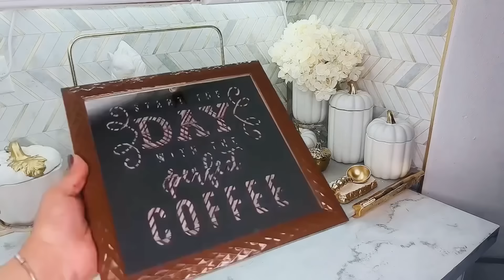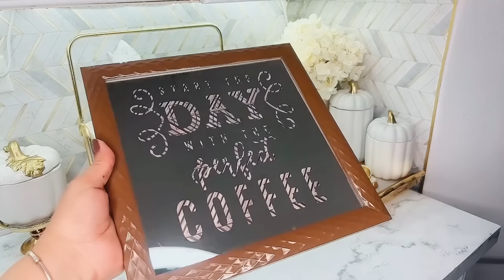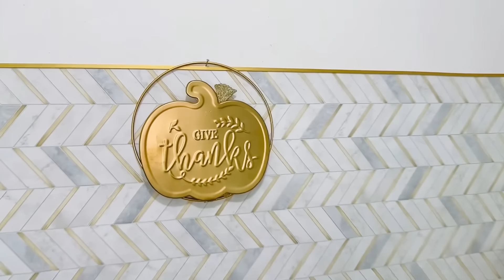Decora tu COCINA para Otoño 2024! Ideas para decorar 🤎🤍✨🍂